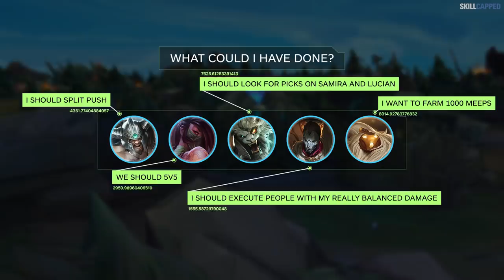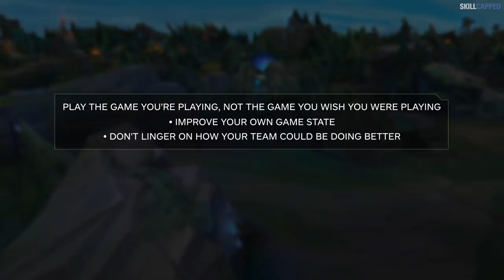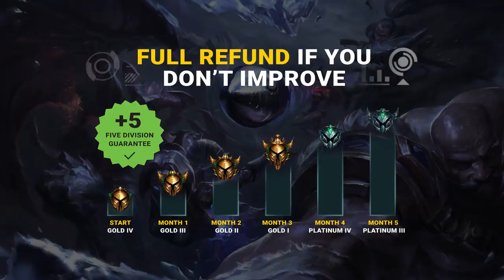How to Jungle WITHOUT Hating Your Life! - Skill Capped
How to Win as a Jungler!

Jungle Guide Description: In this video we teach you how to carry as a jungler in league of legends and start climbing fast!

Skill Capped is a refreshingly new way to learn League of Legends. We have custom tailored courses optimized to teach you everything you will ever need to know to improve and climb the ladder. These are designed and validated by the top 0.02% of players in the world.

What are you waiting for? Take a look for yourself and find out why Skill Capped is THE hyper improvement platform for League of Legends

Concepts: how to climb, jungle guide, how to avoid tilt, league of legends pscyhology, mental game, jungle diff, how to escape low elo, skill capped, how to jungle